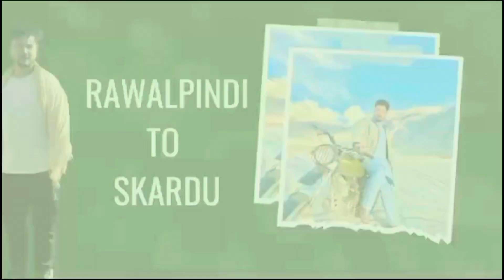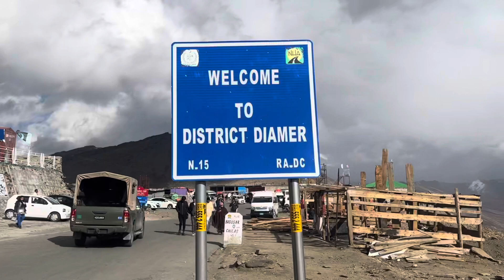Safar nama Rawalpindi to Skardu | Rawalpindi to Skardu byroad safar